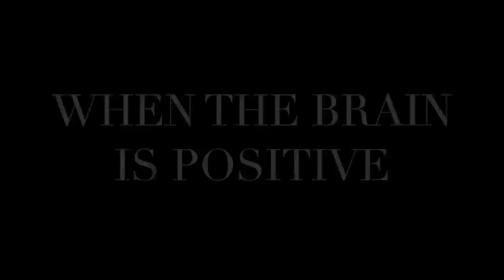Austin O'Brien High School 21 Day Happiness Challenge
50 High School students took on a challenge to improve levels of happiness and positivity based on Shawn Achor's Happiness Advantage videos.